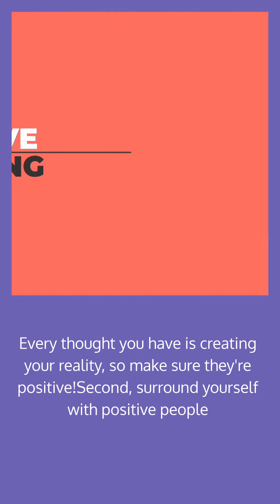Yoga is not Work Out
Yoga is not a work out, it's a work in 🧘♀️💪. It's a powerful tool for self-discovery and personal growth. Try practicing yoga and see the positive changes it can bring to your life!